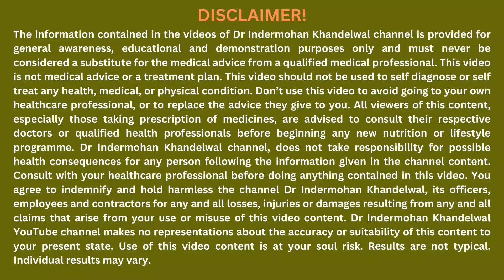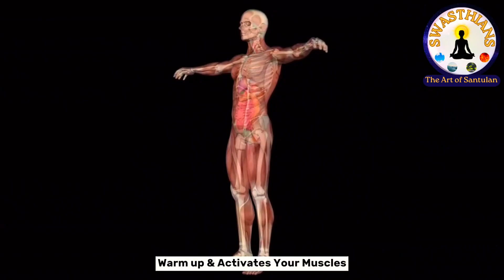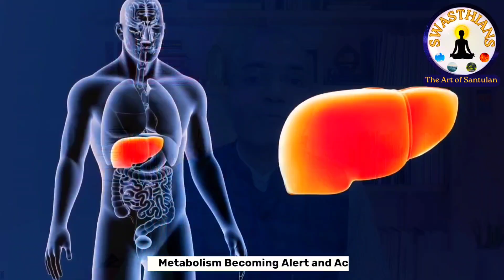किस वक्त करें सैर-Walk-कब करें थोड़ा परहेज-समय और खाने का सैर से संबंध-Walking-Health Tips-Dr IMK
किस वक्त करें सैर-Walk-कब करें थोड़ा परहेज-समय और खाने का सैर से संबंध-Walking-Health Tips-Dr IMK (@dr.indermohankhandelwal )

In this latest video of Swasthians, Dr Indermohan Khandelwal will discuss about the various important aspects of walking, top benefits of walking and usual questions related to walking related to time, meals etc. Walking is a great way to boost your activity level and transform health and one must always do this however, many people have questions regarding what is the best time to walk? Effects of food and walking, morning walk or evening walk, walking before meals, walking empty stomach or walking after meals, when we should avoid walking, should we walk when we are on a fast or Upvaas or Vrat?
Morning walk vs Evening Walk.
Right time to walk.
These are well explained and taken up for a healthy lifestyle. Watch till the end and transform your health.

Time Stamps
00:00 - Walking Benefits, when to walk, Pre meal walk, Post meal walk - Introduction.
01:08 - Which time of day is the best for walking to get more health benefits?
01:44 - What are the additional benefits of walking in the morning before meals or empty stomach?
06:15 - What are the benefits of evening walks before meals?
07:13 - What are the effects of Walking in post meals or immediately after meals?
09:47 - Should we walk when we are on a fast or Vrat or Upvaas?
11:18 - When should you avoid a walk?